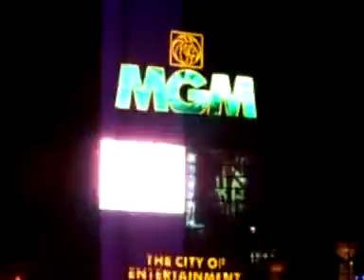Las Vegas Nachtlicht 2